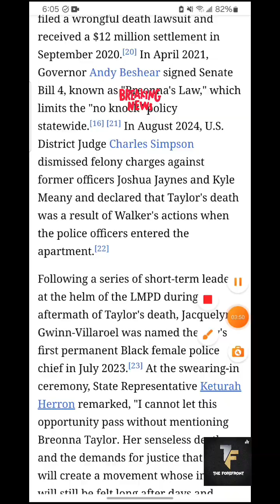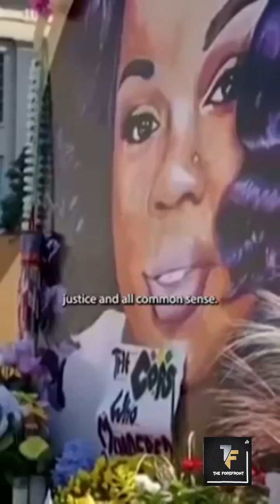Breanna Taylor: Injustice Again(1)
On this episode we discussed the events of Breanna Taylor